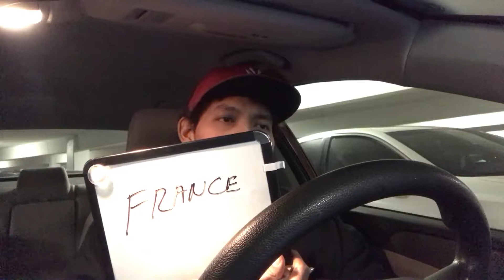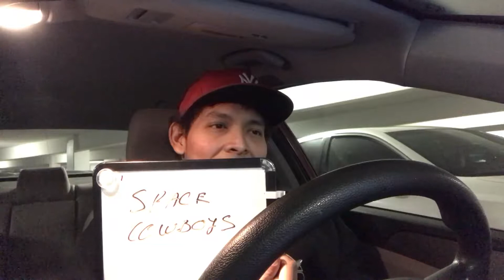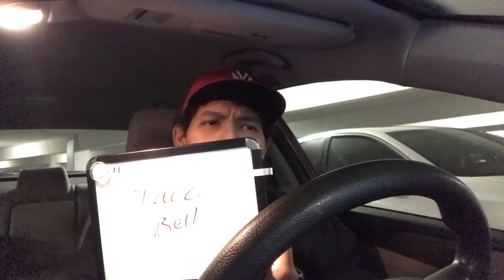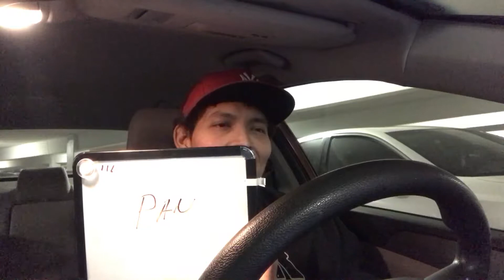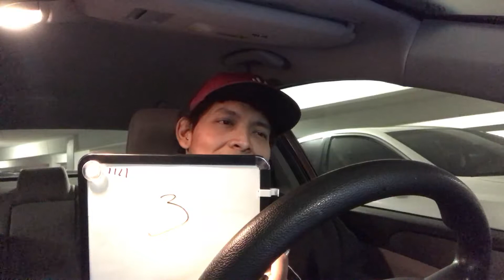Raul's SCHMOEDOWN Reaction - Box Office Breakdown vs Superhero News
Check out Raul's reaction to Box Office Breakdown vs Superhero News!